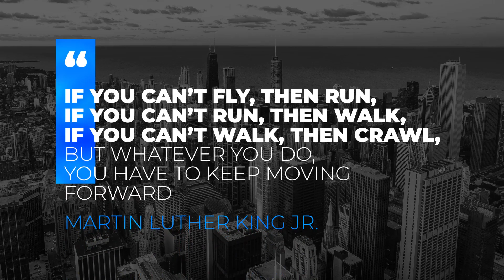Quotes Titles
Corporate Quotes Titles is minimal and creative After Effects template with simple and business animation. In this corporate template you have 16 unique quotes titles. It is so easy to use: simply edit the text in text placeholder, import your photo or video and go to render. A cool way to show off your portfolio, Youtube, Twitch, Tik Tok, Instagram and Facebook blog, fashion, holidays, vacations, sport, sales, discounts and your product. Impress your audience with this cool looking and dynamically animated After Effects template.
PROJECT FEATURES
Corporate Quotes Titles
4K (3840×2160)resolutions
OUT animation and 60 FPS